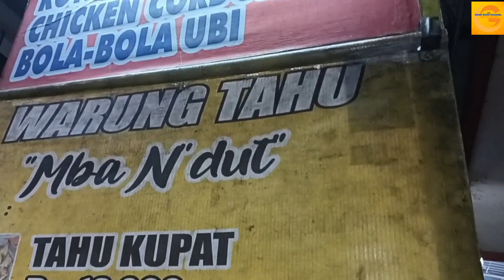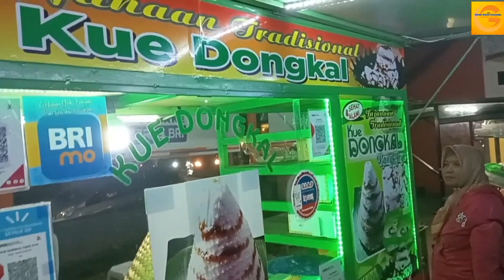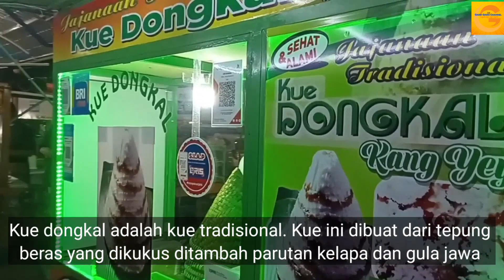Kuliner Malam Purwokerto || Purwokerto Street Food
Tentang Kuliner Malam Purwokerto

     Sebagai kota perlintasan penghubung dari arah Jakarta dan Jawa Barat menuju Daerah Istimewa Yogyakarta (DIY) dan Jawa Timur, Purwokerto dikenal sebagai kota yang cukup ramai.
     Keramaian arus lalulintas antar provinsi ini juga memicu tumbuhnya sentra-sentra perekonomian. Salah satunya ditandai dengan banyaknya sentra kuliner di Kota Purwokerto.
    Kawasan kuliner malam Pasar Manis menjadi salah satu sentra kuliner yang selalu ramai di malam hari. Terlebih di musim liburan atau saat weekend atau akhir pekan.
     Di tempat ini, aneka kuliner dijajakan sepanjang malam. Banyak pilihan menu dari mulai jajanan atau cemilan ringan hingga menu santap malam seperti sop kaki kambing/sapi, sate, nasi goreng, gudeg dan menu makanan lainnya tersedia di tempat ini.
     Selain harganya terjangkau, sentra kuliner malam Pasar Manis juga sangat strategis dan bisa dijangkau dari berbagai arah. Sentra kuliner malam Pasar Manis juga merupakan sentra kuliner yang paling dekat dengan Stasiun Kereta Api maupun alun-alun kota Purwokerto.